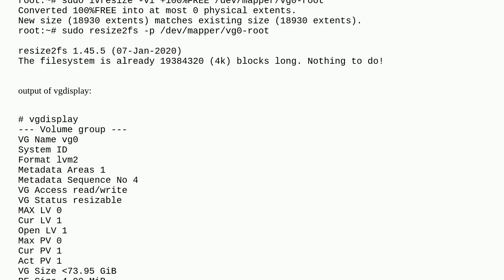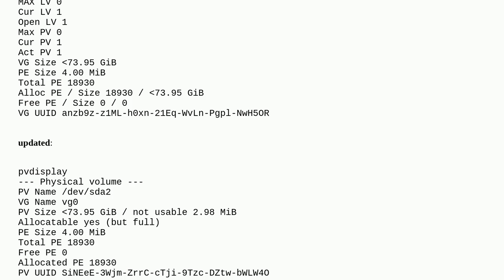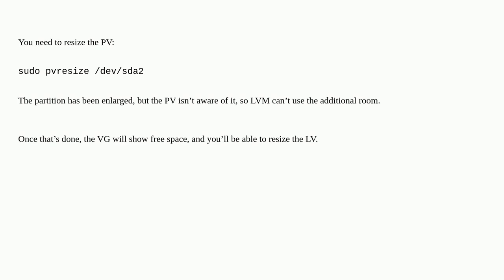Unix: lvresize command doesn't increase size of lvm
lvresize command doesn't increase size of lvm

A special thanks goes out to the awesome community

  linux partition ubuntu